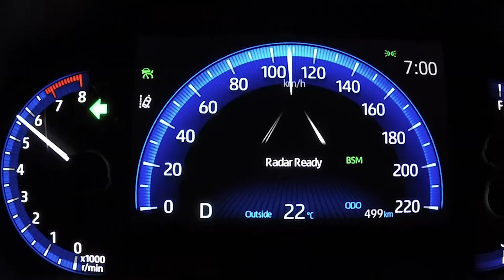Bahia Motor testou e aprovou o SUV Toyota Corolla Cross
Sucesso total de mais um carro da família Toyota. Desta vez é o Corolla Cross, um SUV que agrada o consumidor, pelo conforto e segurança.//